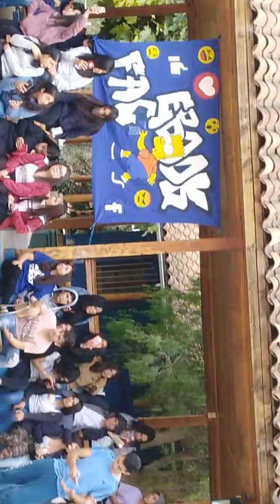Angel Para un Final (Profe Peredo)